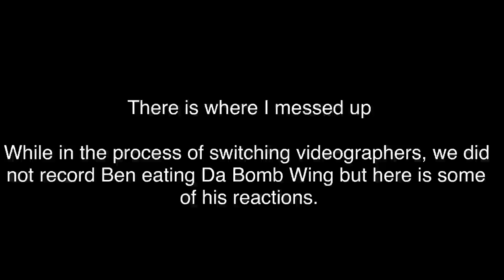Hot Sauce Cup Pong Challenge